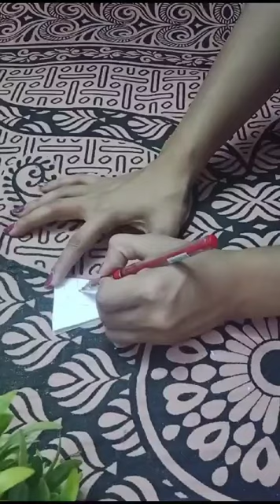DIY||Easy paper craft for decor 📃✂️trend 🌺